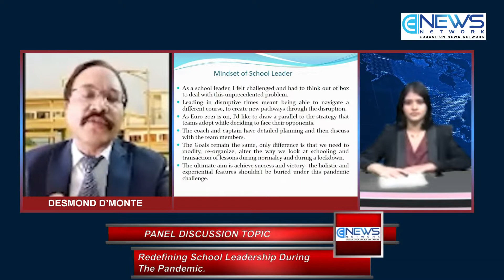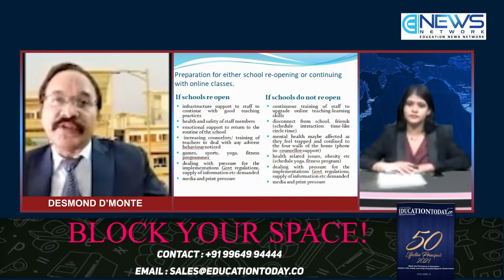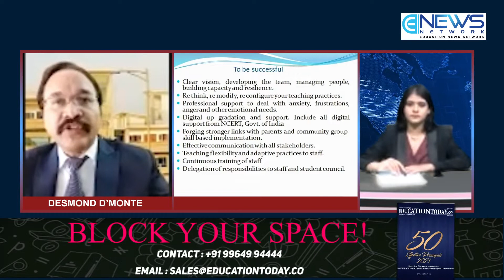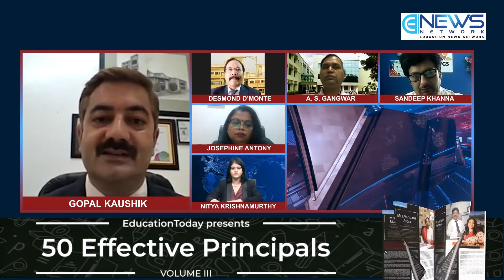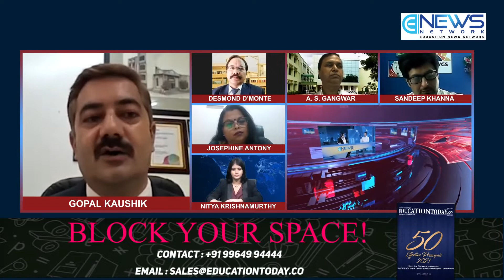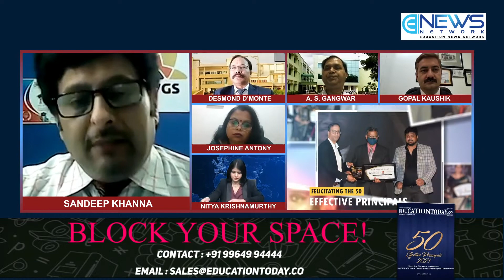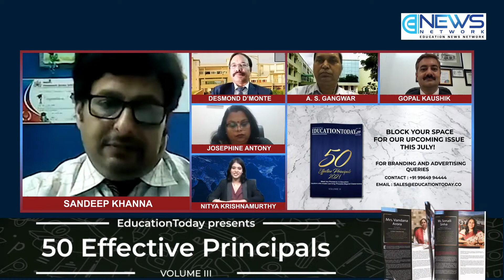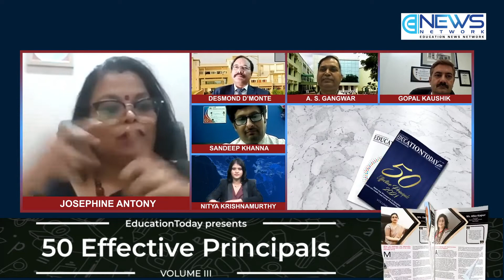EducationToday - Panel Discussion | Redefining School Leadership During The Pandemic.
Welcome to education news network which is your own platform to voice your requirement difficulties and needs about education and your child's future
Our Panelists
Mr. Desmond D’Monte - Principal of Shri Ram Centennial School, Dehradun, Uttarakhand
Mr. A.S. Gangwar - Principal of Delhi Public School, Bokaro Steel City, Jharkhand
Mr. Gopal Kaushik - Principal of HG International School, Abu Road, Rajasthan
Dr. Sandeep Khanna - Principal at MIT VGS, Pune
Mrs. Josephine Antony - Principal of Athena Global School, Chennai